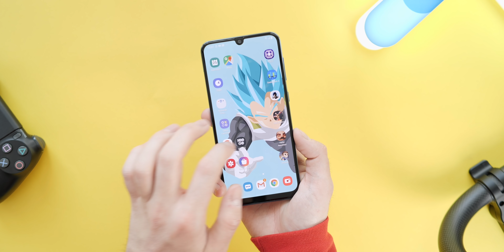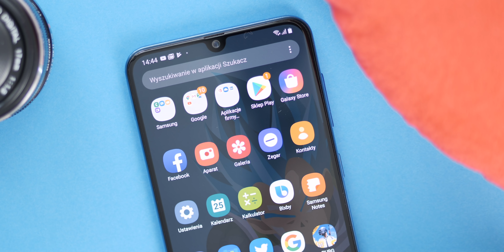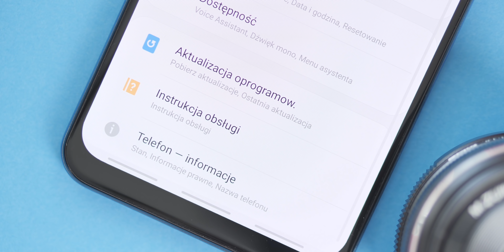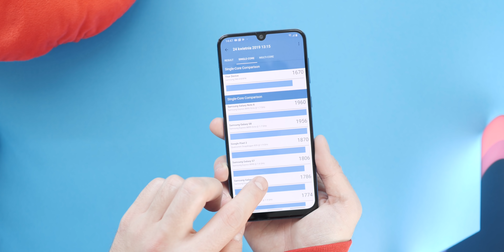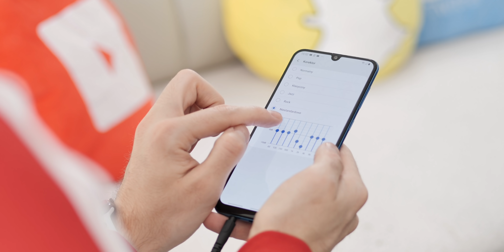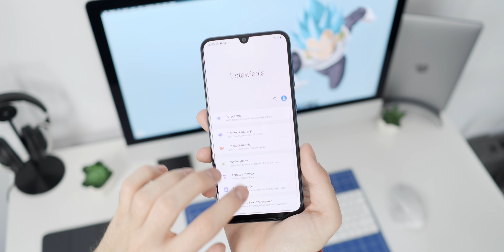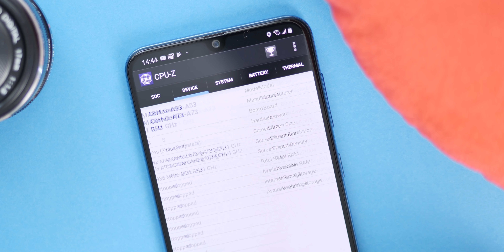Samsung Galaxy A50 | Czy to ZŁY smartfon? | RECENZJA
Specyfikacja Galaxy A50:
CPU: Exynos 9610, ośmiordzeniowy 2,30 GHz
RAM: 4 lub 6 GB
Ekran: Super AMOLED 6,40", 1080x2340 pix, 403 ppi
Aparat: 25+5+8 Mpix, f/1.7, f/2.2 i f/2.2
Bateria: Li-Ion 4000 mAh
Pamięć: 64 lub 128 GB (+ karta microSD)

Powyżej podane linki są afiliacyjne. Klikając w nie wspierasz moją twórczość na YouTube.

Partner nie ma wpływu na treść merytoryczną moich materiałów.

Materiał zawiera fragmenty utworów:
Get On Up | Big Gigantic